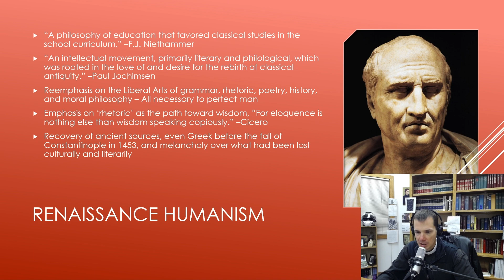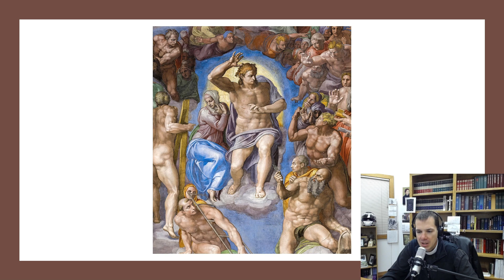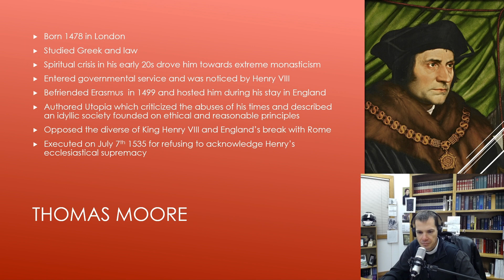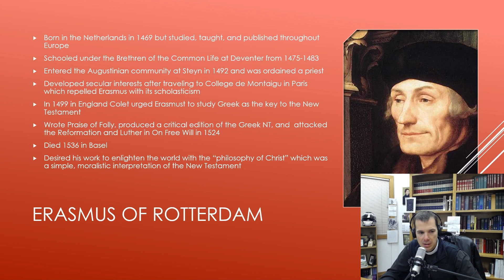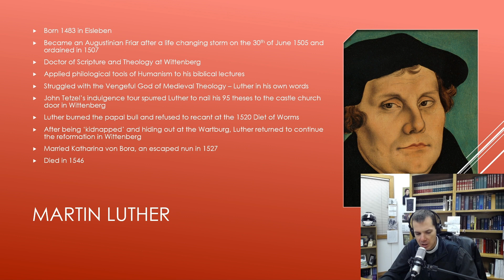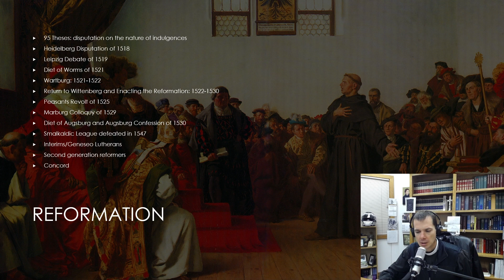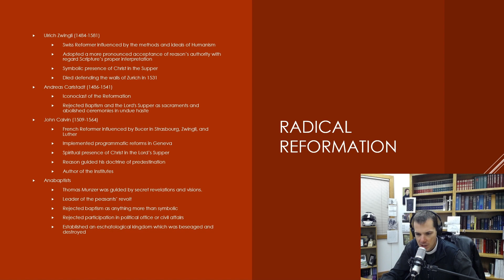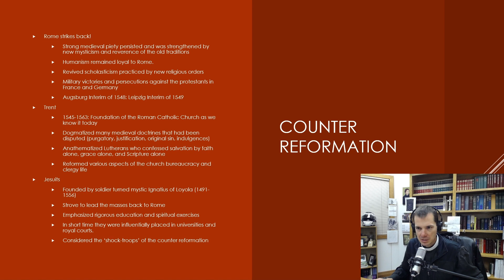Church History, Part 8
The Reformation happened in a context of philological renewal thanks to the Humanists north of the Alps. With a keen grasp of biblical Greek and Hebrew, Martin Luther discerned the true meaning of the Scriptures from the inspired text itself. Man is justified before God for Christ's sake alone. This promise is extended to man by God's grace alone and received by faith alone. The Roman church responded at the Council of Trent by dogmatizing various disputed doctrines, anathematizing the Lutherans, mysticism, and the Jesuits.